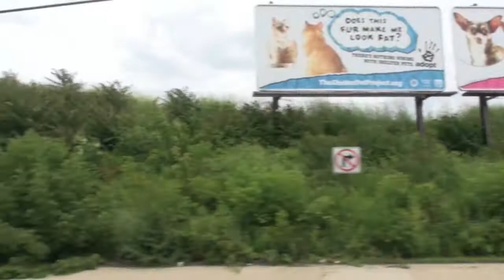Ruby Street Bridge, Joliet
East Side of Joliet and Ruby Street Bridge over the Des Plaines River